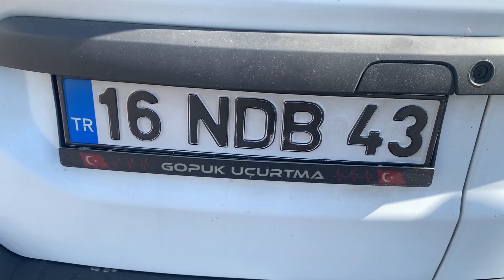Bursa İstanbul Vlog ve Süpriz İsimler